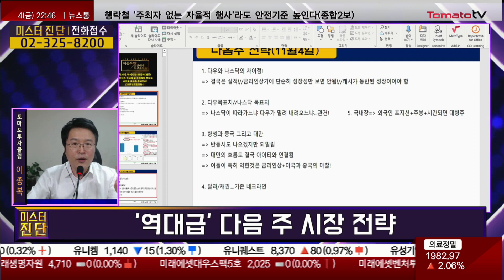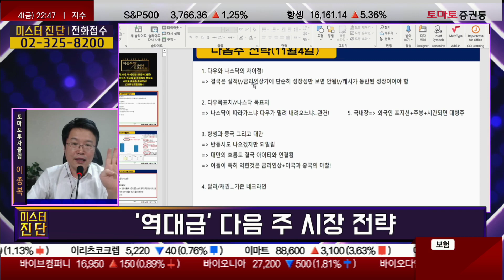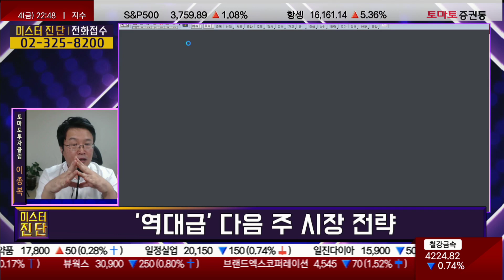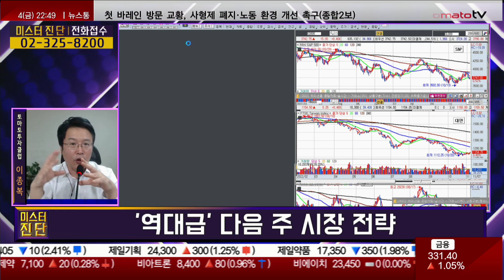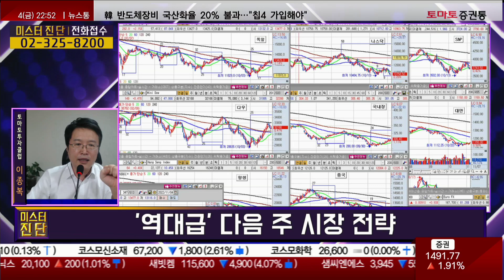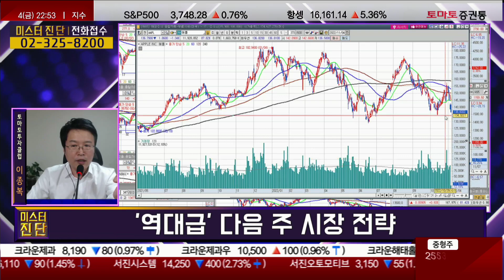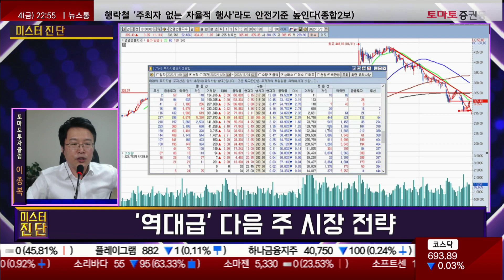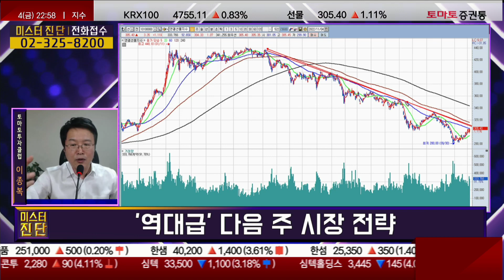미 증시의 특이점, 해석의 시나리오...'역대급' 다음 주 시장 전략! [미스터 진단 2부 / 이종복]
▶ 미스터진단 2부
 Q. '역대급' 다음 주 시장 전략